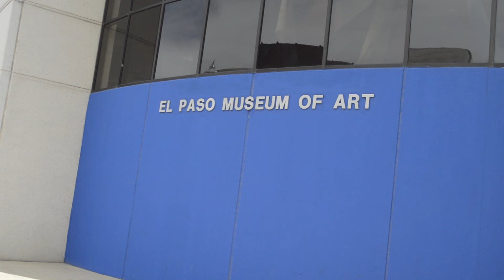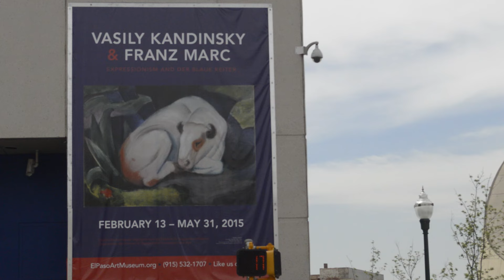Art therapy helping soldiers with PTSD